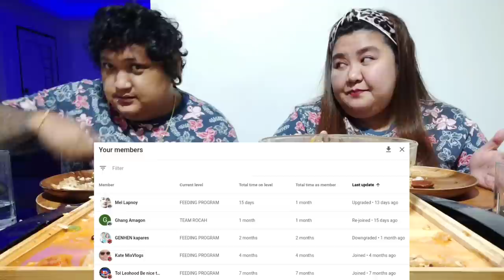BALBACUA MUKBANG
💛 FOLLOW US 💛

➡️ Facebook Page: ROLF & CAH / ROLF & CAH VLOGS